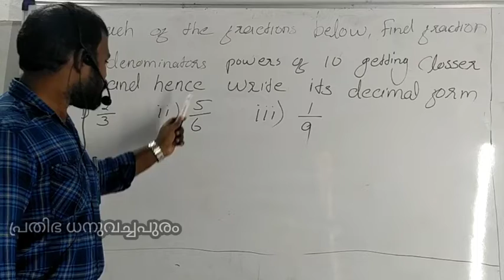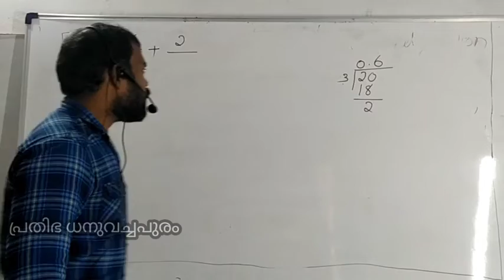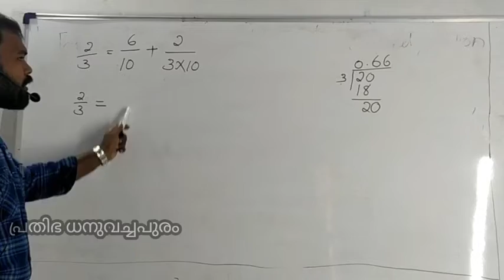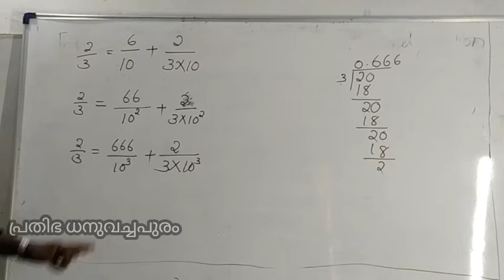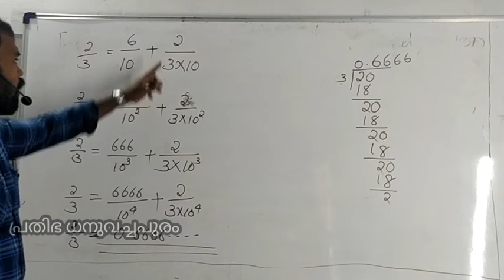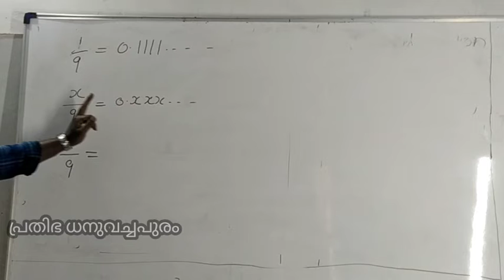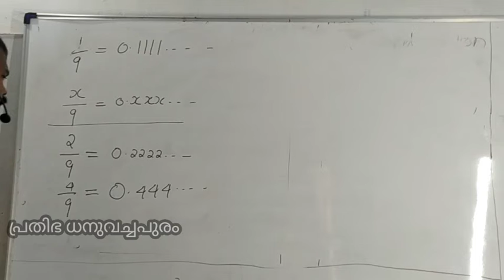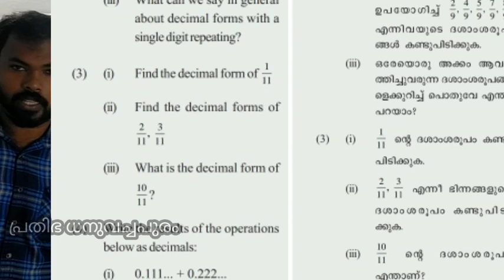Mathematics STD IX part II Mr.Anilkumar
Decimal forms II